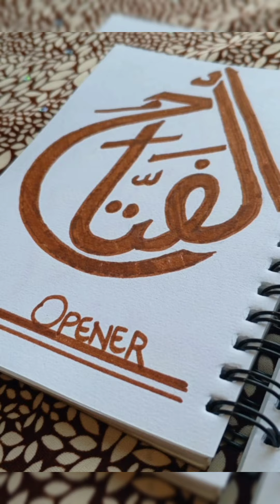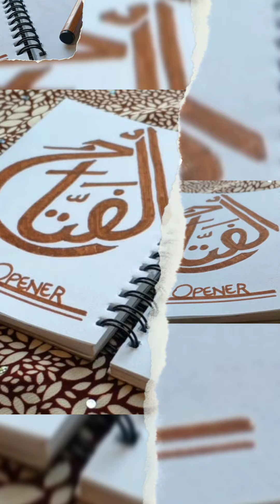🌹💖💕 Day 18 of posting 99 names of Allah 💕💖🌹